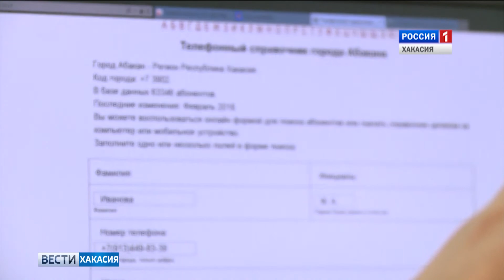У пожилой женщины из Абакана телефонные мошенники выманили крупную сумму. 19.03.2019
Жительница Хакасии отдала мошенникам больше миллиона рублей.